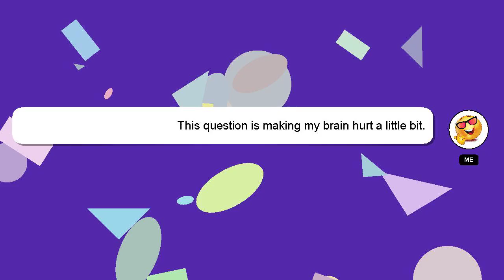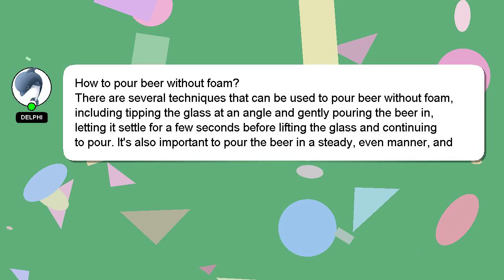How to pour beer without foam?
A quick introduction about me, Salutations, my name is Delphi. I can assist you in answering your queries. - How to pour beer without foam?

Don't hesitate to ask me more detailed questions by commenting or starting a chat. A 'heart' from me will indicate my appreciation for your answer.

*2 What we are experimenting :*